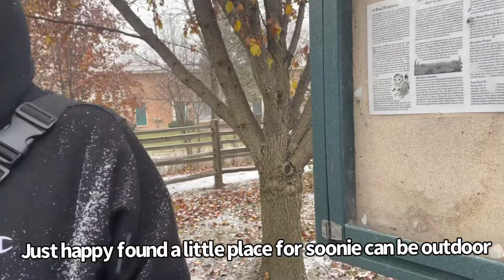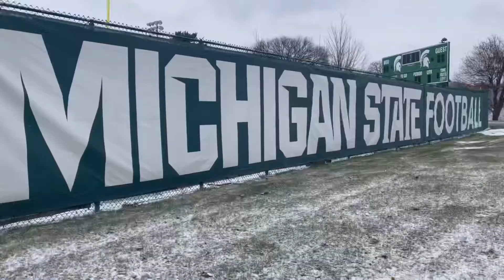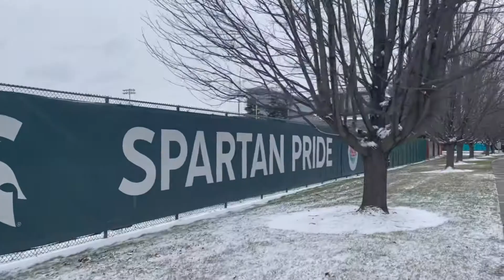Michigan State University tour and Football games watching.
Tour Michigan State University and Football games, Michigan State against to the Ohio. MSU located in East of Lansing.